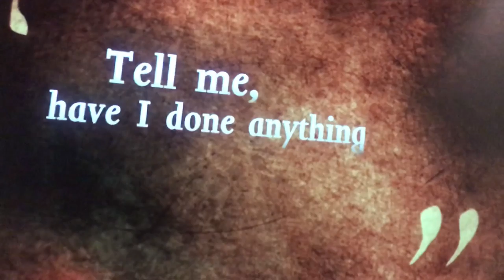Cul#Culture of Los Angeles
I got to discover whom the real Leonardo Da Vinci was @ Ronald Reagan Presidential Library 📚 A Supreme